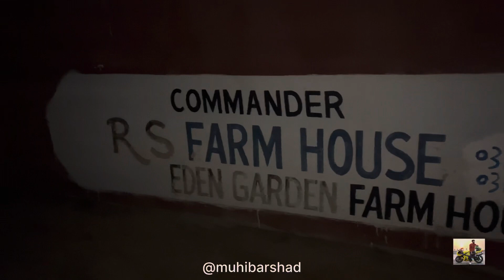EDEN Farm-House 🏊‍♀️ || Swimming Pool || Funny Scene || Dinner || Breakfast 🥞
Memon Goth farmhouse
Hyderabad Toll Plaza